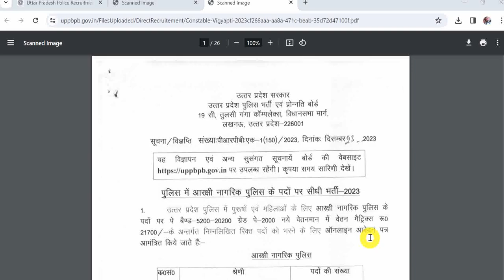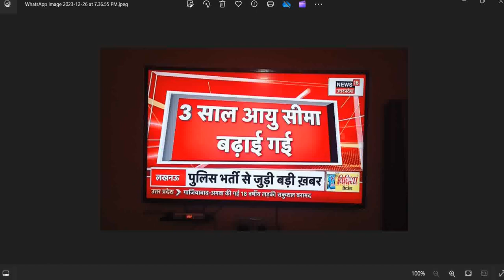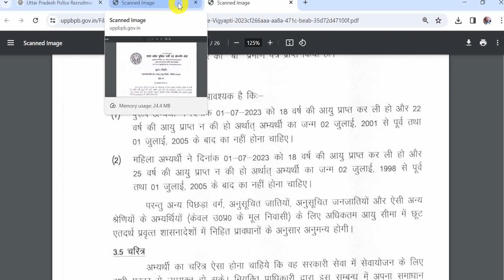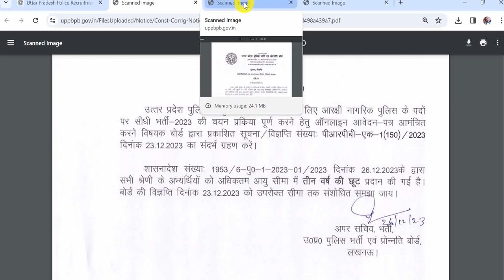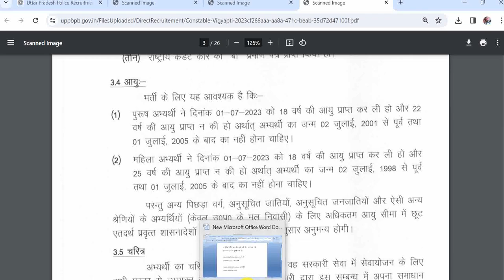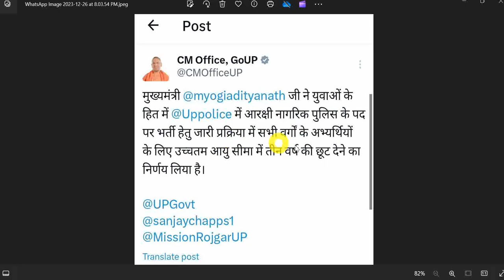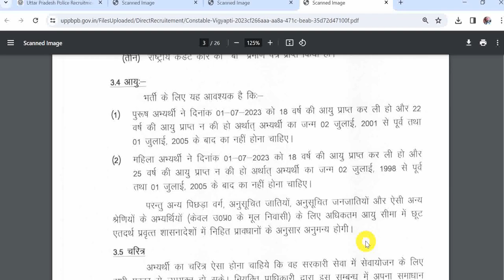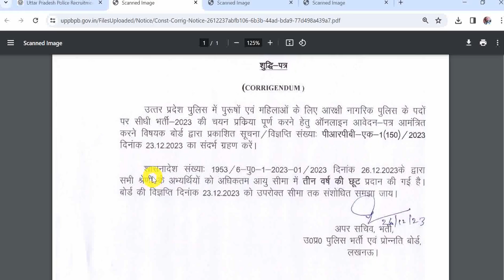UP Police Constable Age Benefit 2023 |UP Police Constable New Age 2023 |UP Police Age Benefit Notice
Hello Friends mere youtube channel ‘Extra Knowledge In Hindi’ M apka Swagt Hai mere es Video m apko UP Police Constable Age Benefit 2023,UP Police Constable New Age 2023,UP Police Age Benefit Notice 2023,Ki information Milegi to Please Video Last Tak Dekhiyega.